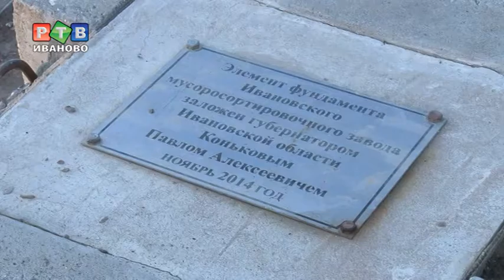Ивановский мусор теперь сортируют